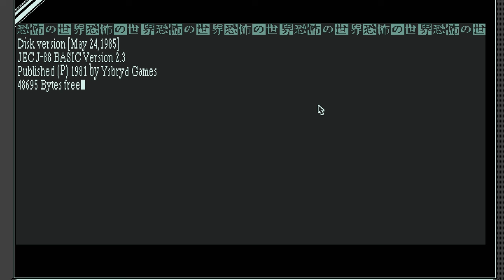World of Horror: Part 7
...Hopefully he does better this time.